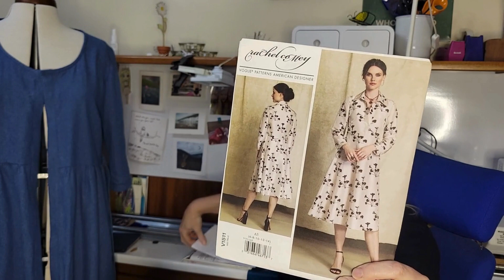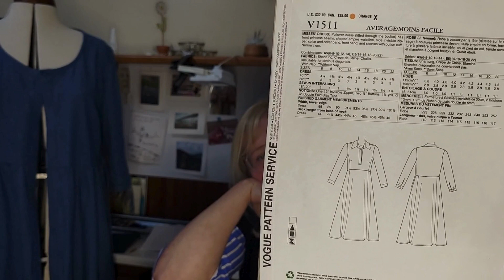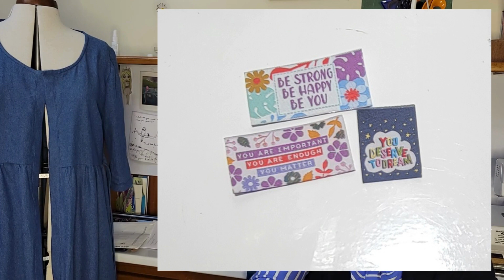Fridaysews Nov 17th Harrogate Knitting and Stitching Show !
Thanks to Jen@TodayinJensSewingRoom for fridaysews
 This week includes my visit to the Harrogate  Knitting and stitching show Nov 16th 2023
Insta peeps mentioned

Patterns
Vogue V1511
Vogue V9075
Silversaga ella